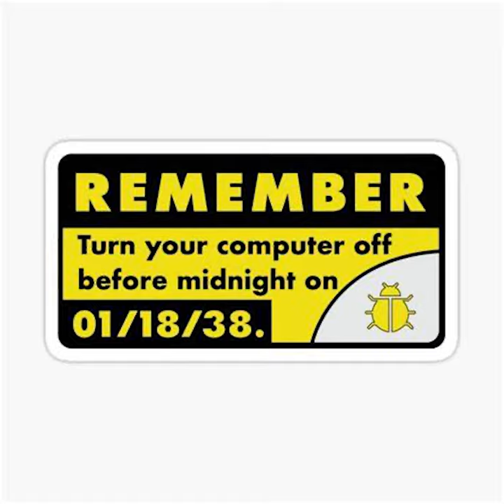The Cicadas Return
Periodic Cicadas only emerge for 1 month every 17 years, and this year will see the return of one of the biggest groups in the world, brood x. If you are in the midwest or eastern states of the US, get ready for a cicada party in the coming weeks!